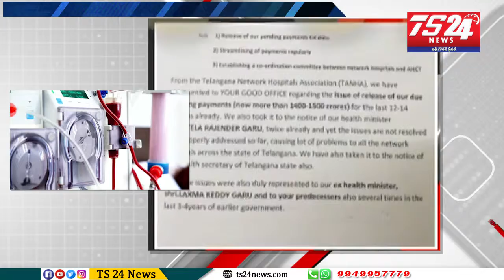Aarogyasri Services Stopped in Private Hospitals | Telangana|TS24 News